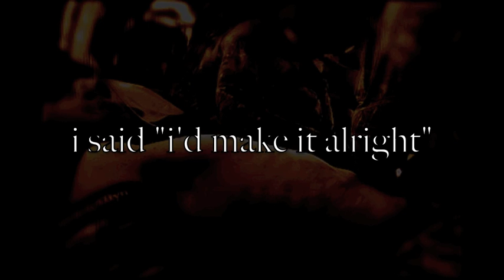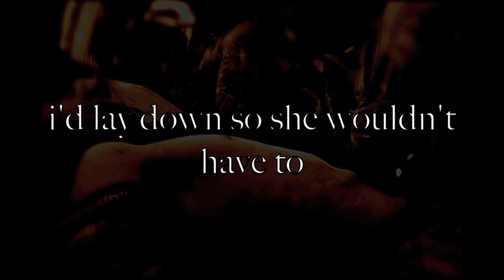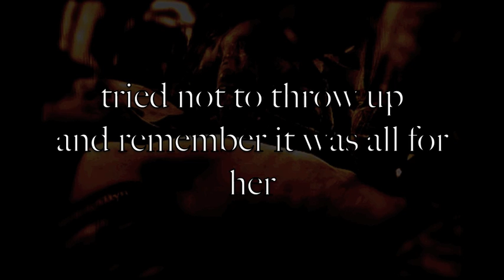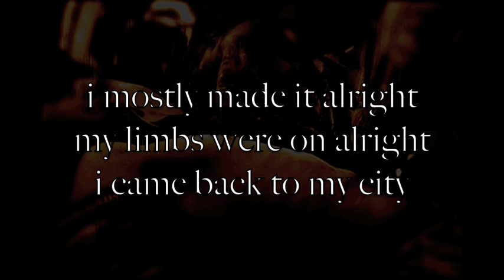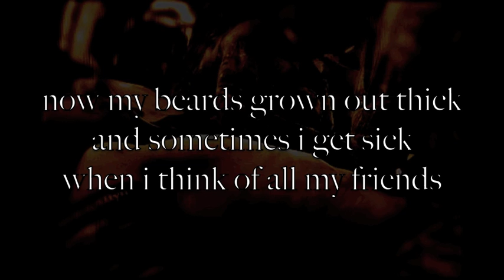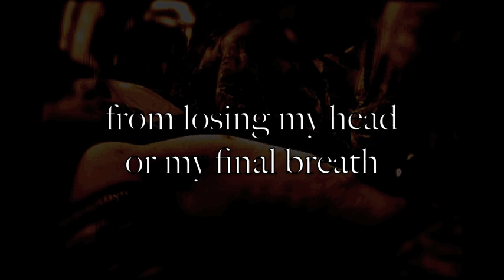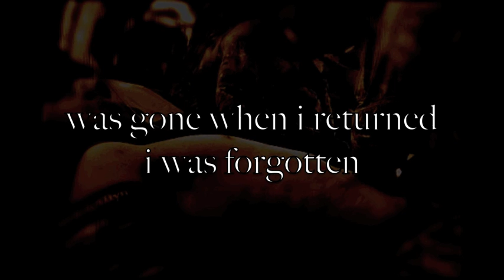N.Y.C 11 yrs ago - COLD WATER THEATER